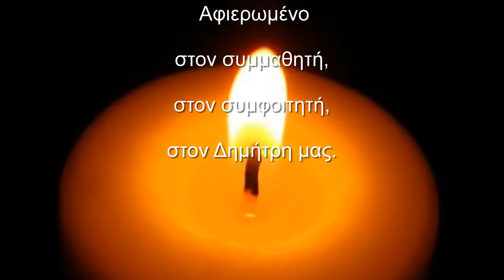Εις μνήμην ...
Δημήτρης Καϊμάρας, Αρχιτέκτων Μηχανικός Ε.Μ.Π.
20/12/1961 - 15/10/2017